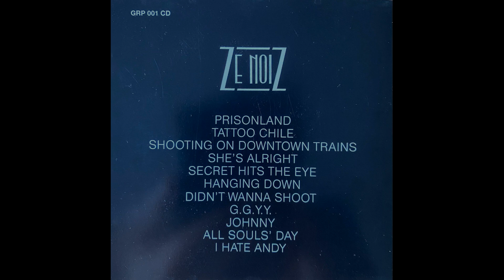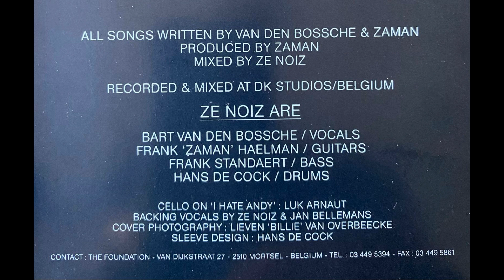Ze Noiz - I hate Andy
Ze Noiz
11 - I hate Andy
From the 1990 album  'Thy will be done'

In 1984 werd de groep opgericht door Frank Haelman (Zaman), Bart Van den Bossche, Hans De Cock en Frank Standaert. In 1986 nam het viertal voor een eerste keer deel aan Humo's Rock Rally. Ze stranden er in de halve finale. Twee jaar later nam de band opnieuw deel aan Belgiës belangrijkste rockwedstrijd en deze keer met meer succes. Ze Noiz won de editie van 1988. Het podium werd vervolledigd door The Romans en The B-Tunes (met de gebroeders Mosuse, later The Radios).

Het was een jaar wachten op een eerste resultaat, maar in de lente van 1989 verscheen de eerste single “She’s Alright”, geproduceerd door de Nederlander Allard Jolles, bekend van Claw Boys Claw en L’Attentat. Het nummer werd een bescheiden radiohit en haalde nr. 2 in De Afrekening van Studio Brussel. In 1990 werd een eerste lp/cd uitgebracht, “Thy Will Be Done”, onder het label G-Rox-P, een experiment van PIAS. Singles uit dit album waren “G.G.Y.Y.” en “Hanging Down”.

Ze Noiz werd een vaste klant op verschillende Belgische festivals : Marktrock in Leuven, Neurorock, Rock Herk, Cactusfestival in Brugge, Leffingeleuren, Plesj Rock Denderleeuw.

Eind 1990 stapte bassist Frank Standaert uit de band, hij werd vervangen door Jo De Bondt, die in de jaren 80 bij de Gentse garagerockband The Mudgang actief was.

Het viertal werd uitgebreid met een bijkomende gitarist, Rik Vermeir (Golden Green, The Jones) en in 1992 bracht het Nederlandse label Indisc een tweede cd uit : “His Master’s Noiz”. Deze cd werd ondersteund door de singles “Name Of God”, “Fly In Time” en “Back”. Na een jaar toeren stopte de band.

Zanger Bart ‘Rico’ Van den Bossche werd later bekend als schrijver. Onder het pseudoniem Bart Koubaa kreeg hij in 2001 de Vlaamse Debuutprijs voor zijn roman “Vuur”.

Gitarist Zaman werd producer van beginnende groepjes zoals Eden en Looplizard. Hij produceerde albums voor Walter en Golden Green. In 2004 werden aantal reünieconcerten gegeven, evenwel zonder frontman Bart Van den Bossche. Jo Smeets (Sweater) nam daarop de vocals voor zijn rekening.
Source WIKIPEDIA